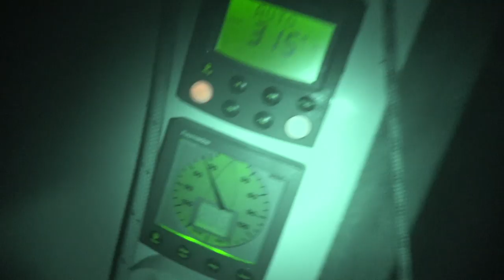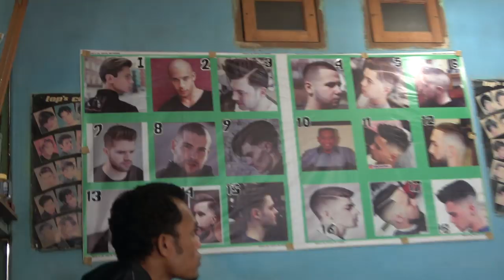Fast Sailing to Tobelo, Sailing Indonesia (Learning By Doing Ep 88)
My first overnight sailing passage of the year is from Wayag in Raja Ampat over to Tobelo, a trip of some 170nm. I'm joined by my youngest brother Toby and we had some amazing sailing, caught some very tasty fish and arrived in Tobelo anchorage in fine form. The next day we spent exploring this rad little city full of smiling faces and "hey Misters".

NEW!!!

to see more work.